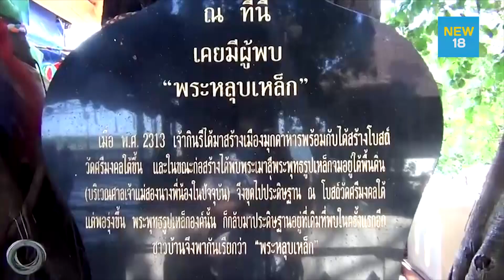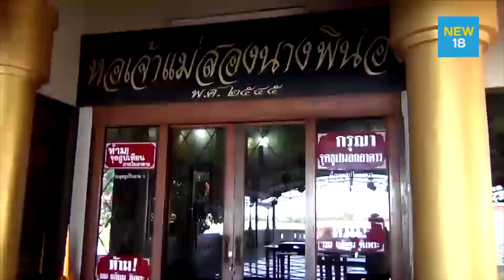ต้นไทรกว่า 500 ปี หอเจ้าแม่สองนาง หักโค่นฤทธิ์พายุฤดูร้อน | NEW18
ต้นไทรใหญ่ 500 ปี ที่ศาลเจ้าแม่สองนางพี่น้อง ริมฝั่งแม่น้ำโขงหักโค่นจากฤทธิ์พายุฤดูร้อน